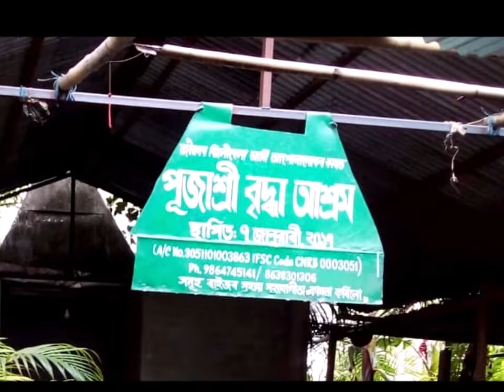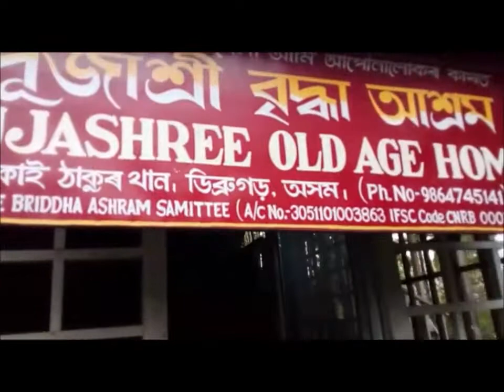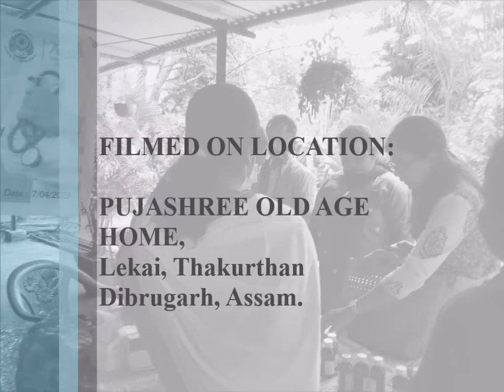MEDICAL HEALTH CAMP by DISTRICT LEGAL SERVICES AUTHORITY, Dibrugarh celebrating "WORLD HEALTH DAY"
A free medical health camp was organised by the District legal Services Authority, Dibrugarh to celebrate "World Health Day" on the 7th of April, at Pujashree Old Age Home for the people of the old homage and the people from the nearby villages.